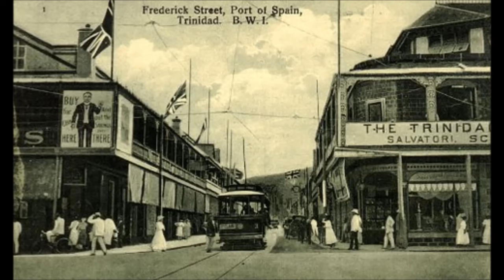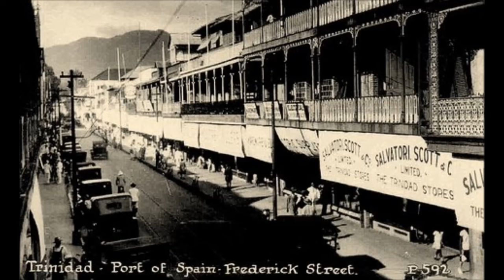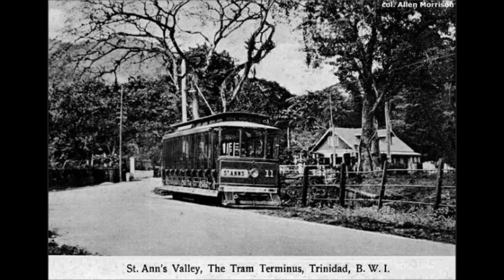CALYPSO PIANO INSTRUMENTAL Aldwin Albino Portrait of Trinidad